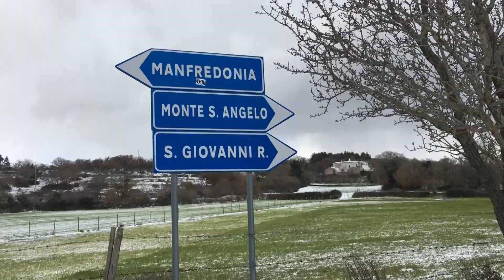Gargano e Monti Dauni: in attesa delle vere nevicate